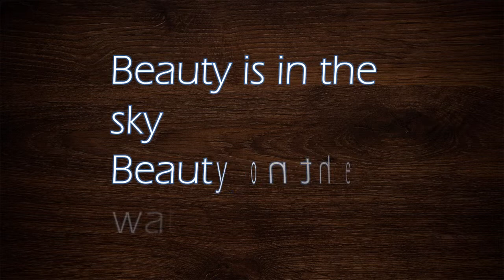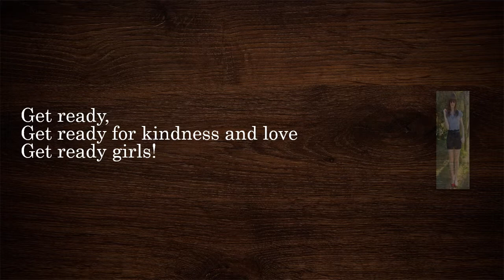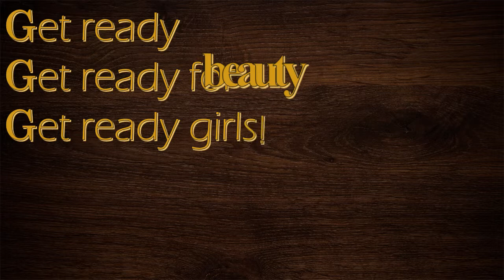Calção moda.Shorts fashion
Shorts fashion

Calção  moda